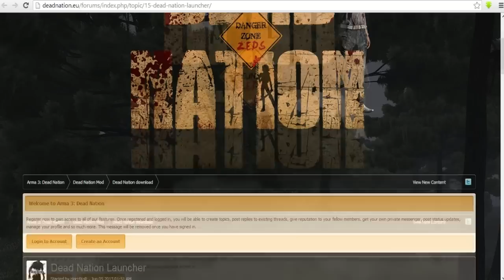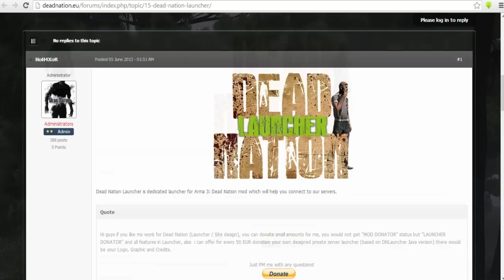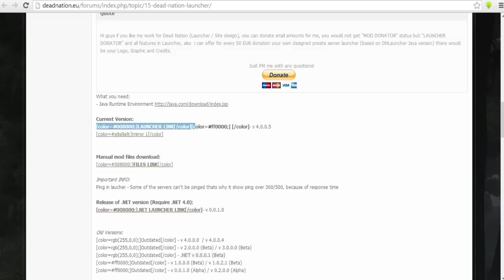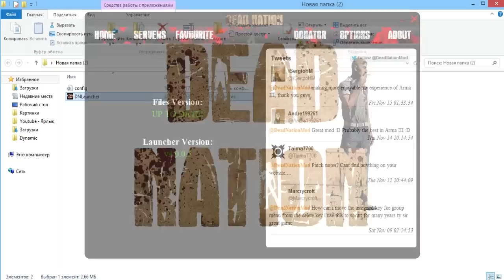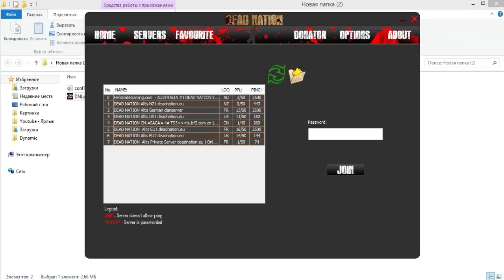Arma 3 DayZ - Обзор и установка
Долгожданный Dayz mod для Arma 3. Обзор и установка.
Ссылки:
Прохождения, обзоры и просто хорошее настроение на канала Dynamic games.